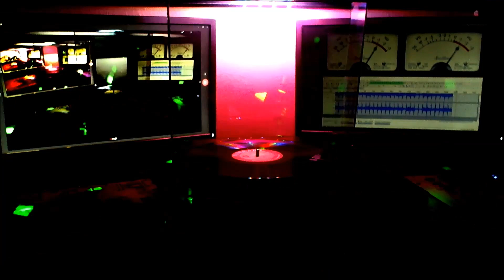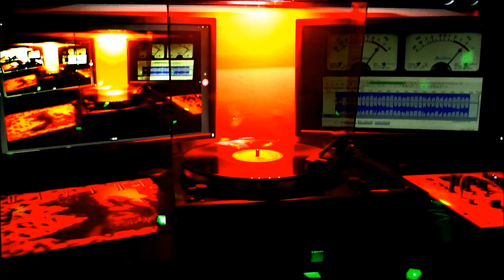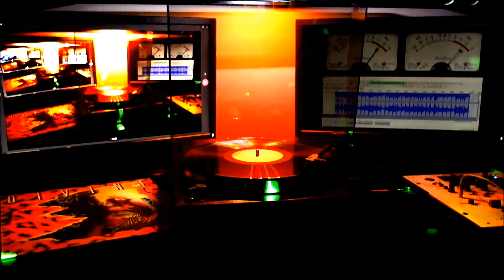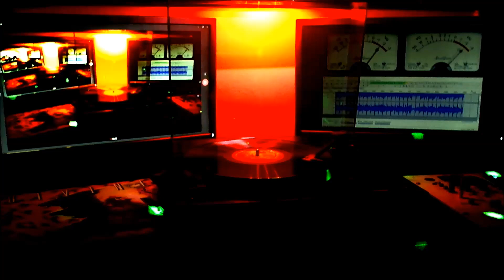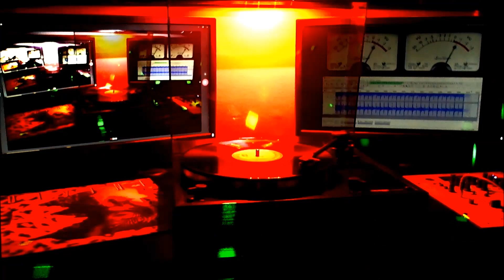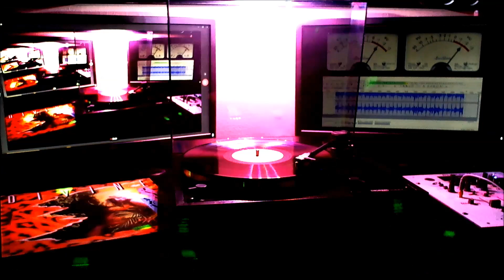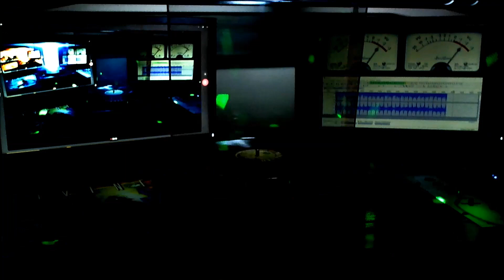Divine - Shoot Your Shot (LP, Album Jungle Jezebel) ITALO DISCO 1982